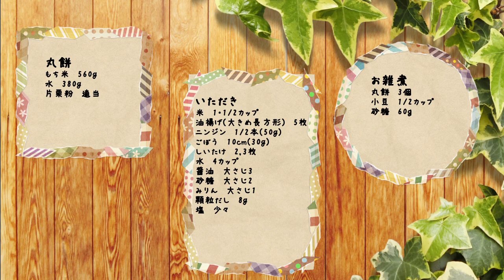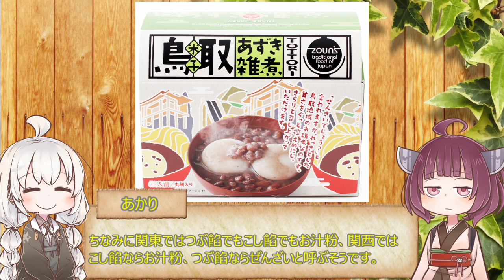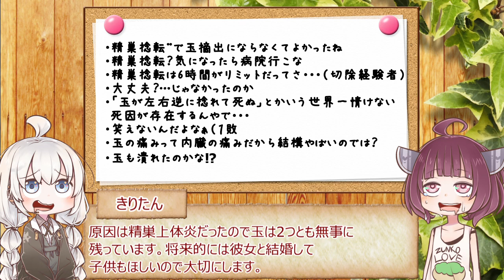【VOICEROIDキッチン】ご注文は郷土料理ですか？？04 鳥取県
鳥取いいとこでもなんもない

音声：東北きりたん(VOICEROID)、紲星あかり(VOICEROID)、結月ゆかり(VOICEROID)